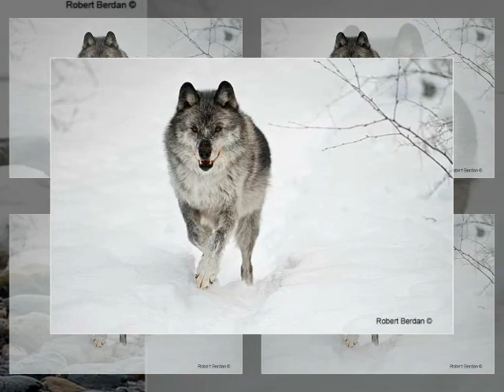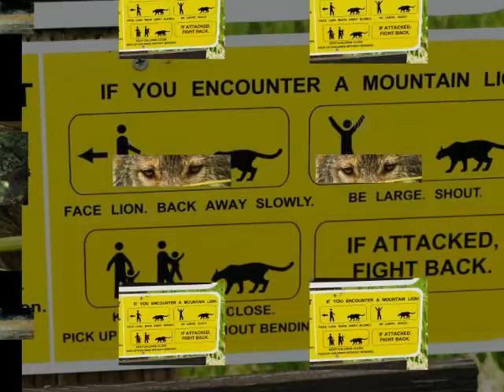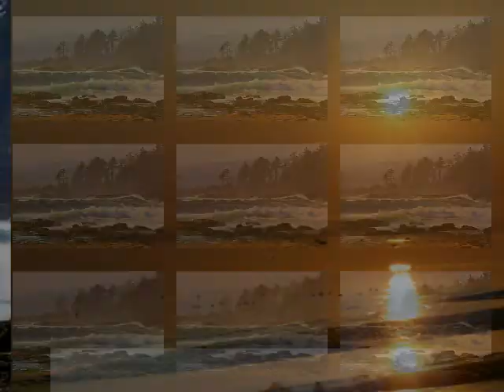COASTAL BRITISH COLUMBIA.wmv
Images of nature and wildlife found in coastal British Columbia. Photographs by Marianne Dobinson; Music by Bill Dobinson.